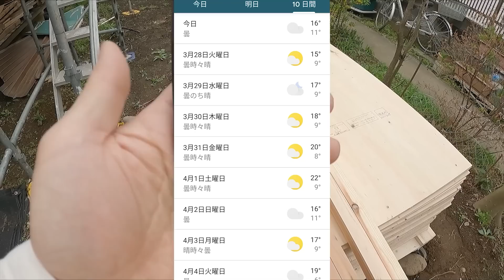【作業17日目】腐ってる？！屋根下地の造作。想像以上に大変でした。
築年数不明、再建築不可、残置物有、雨漏り、シロアリの全部入り物件を買いました！
夫婦2人で、DIY、フルリノベーションしていきます。
この動画は、1日の作業をまとめて配信していきます。
果たして、何日で終わるのか！

作業17日目。
DIYで屋根工事、2日目です。
屋根下地造作、やっていきます。

動画内で着用している、屋根用の作業靴はこちらから↓
[日進ゴム] 作業靴 ハイパーV 1200屋根プロ 防滑 先芯無 高所作業用

このやっべぇ～家の紹介動画は、こちらから
【ルームツアー】問題だらけの古い家を買いました！再建築不可、大量のゴミ雨漏り、シロアリのボロボロの家が、370万円！高いのか、安いのか。

【 SHOP 】セタカラのオリジナルブランド「Yemetti/イエメッティ」のサイト。
こちらから、ツナギが購入できます。

作業中の1コマや、タイムリーな出来事などUPしていきます。

【 撮影機材 】
≫GoPro HERO9 Black
≫GoPro HERO7 Black